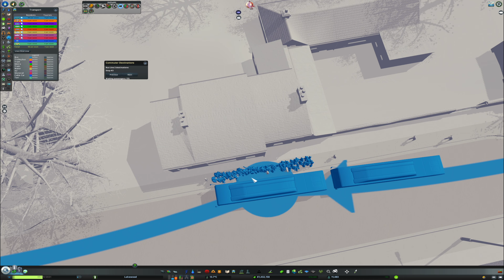King's Land Episode 4 - Building the market and expanding to over 10,000 citizens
In this episode we qill start our forestry industry but we will detail it later; our main thing here is going to be a market that we will be building and detailing, and our high density district that will provide us with more than 6,000 citizens.

I want to thank all of you for all your support and love in this serie, and i hope to receive the same love or even more in this episode; remember to hit the like, suscribe and the bell; and share the video so more people can join the comunity.